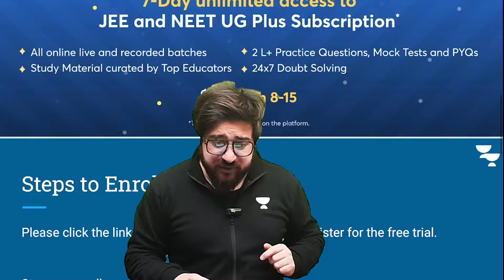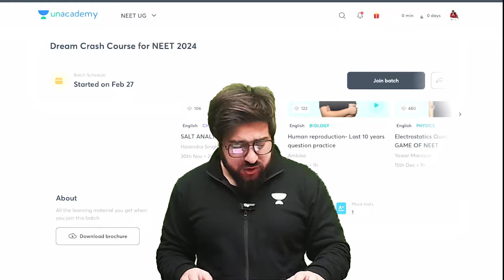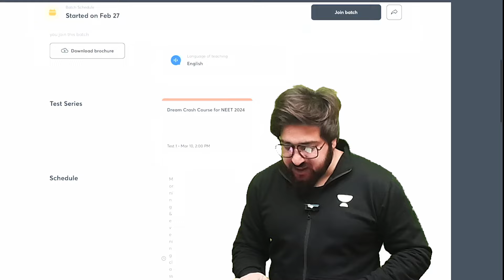Is it True 😳 ? First Time Ever 🔥🔥 Biggest Surprise | Yawar Manzoor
BIGGEST SURPRISE | First Time Ever | NEET 2024
😳 Unbelievable! Witness the biggest surprise ever with Yawar Manzoor! Don't miss out on this historic moment!